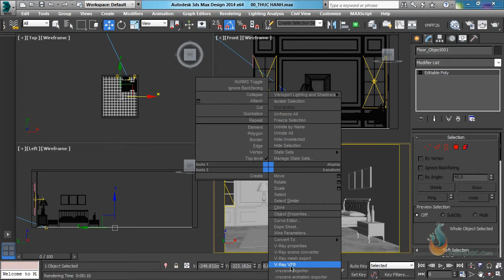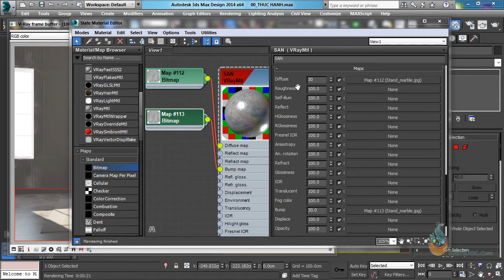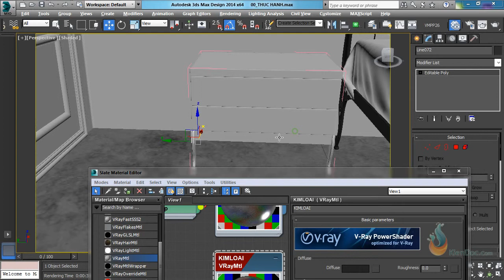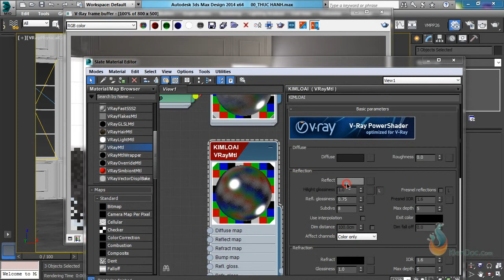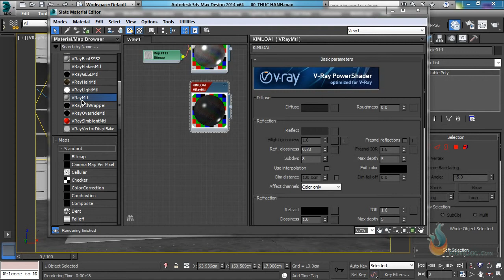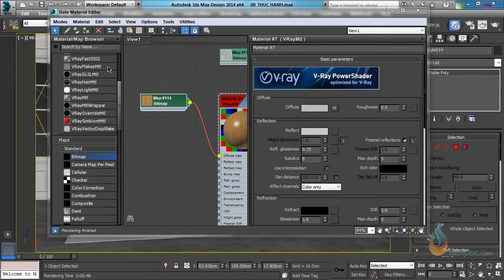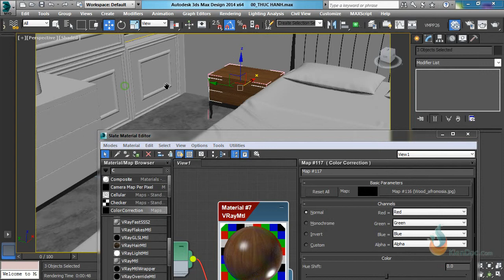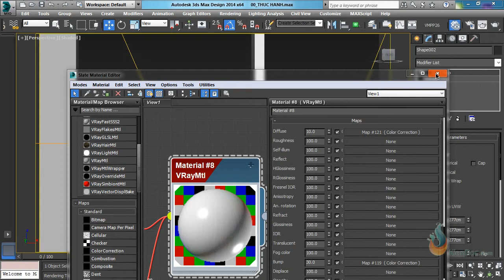1402Vat lieu san kim loai